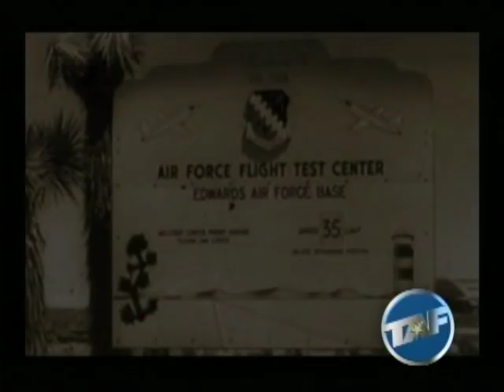100 years of Military Aviation Todays Air force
Todays Air force 100 years of Military Aviation Todays Air force